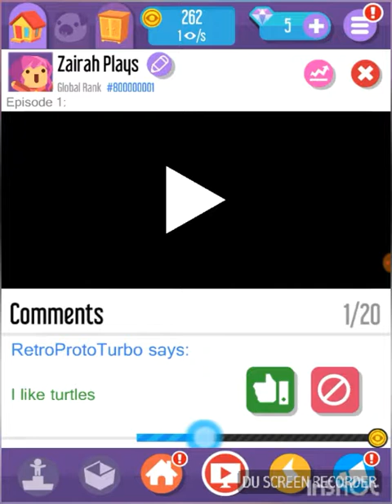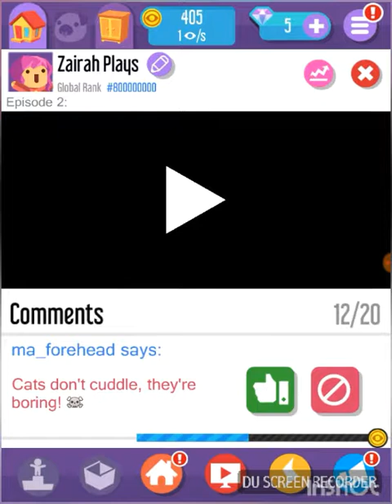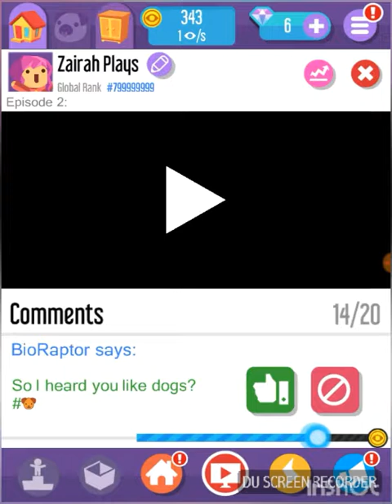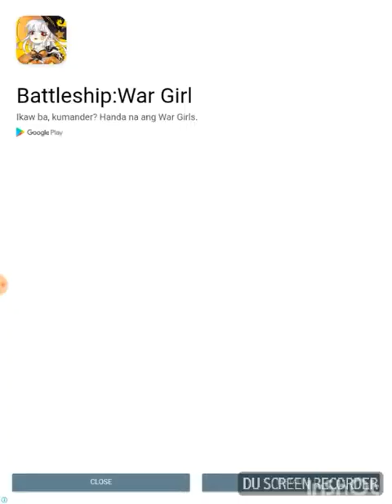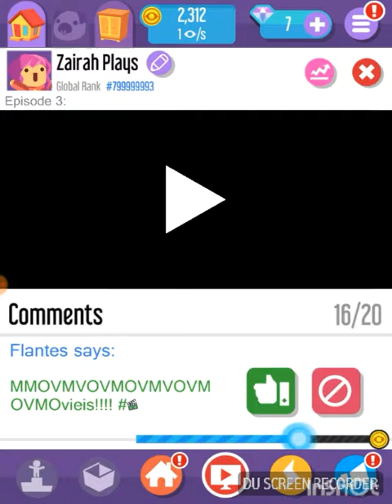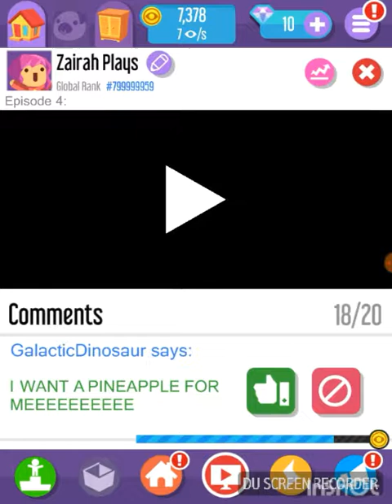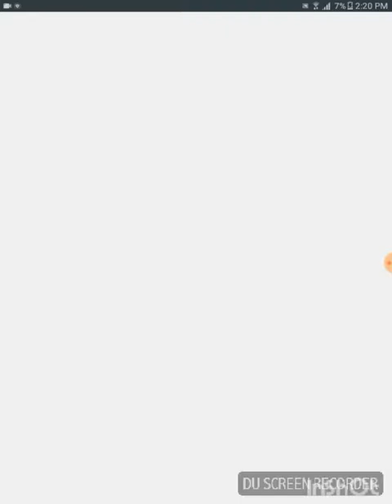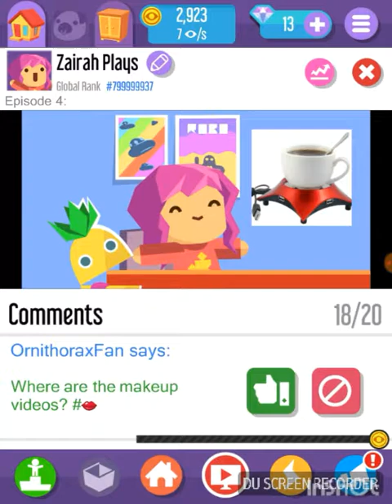Being A Vlogger | Vlogger Go Viral